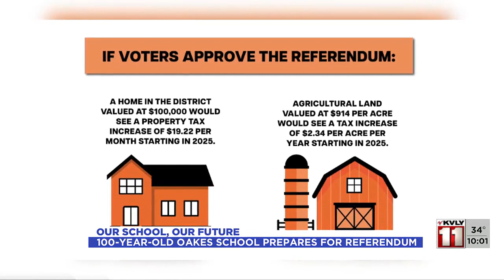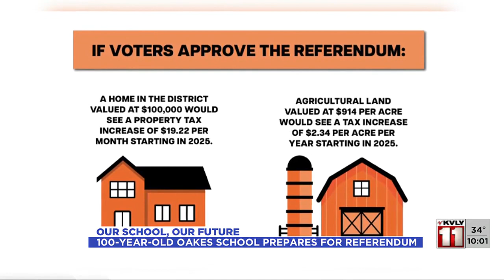Our School Our Future 100 year old Oakes school prepares for referendum vote